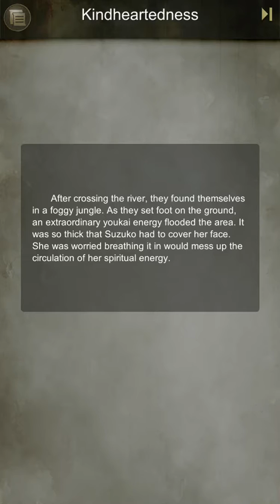Protector with Godly Hound - Suzuko Amelioration Pt4